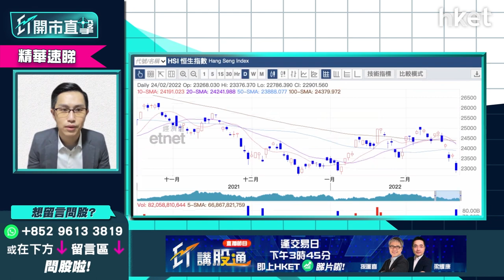【ET開市直擊】（精華）恒指一度創年內低位 黃偉豪：港股現時估值平、可考慮入場撈貨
俄烏戰雲不散，港股今早先升後倒跌，恒指開市升6點，報22908點，早段一度跌128點，報22773點，創年內低位。港股下行壓力大？中薇證券研究部董事黃偉豪（Ravi）指現水平為恒指關鍵位，不過港股現時估值平，可考慮入場撈貨，原因是甚麼？俄烏實際對港股影響有多大？立即點擊收看/收聽。

**重溫《ET開市直擊》俄烏開戰來真的？ 資金避險散戶怎自保  阿里巴巴績後部署即睇**

Time code
00:37 - 港股今日焦點速覽
02:21 - 美股外圍市況速覽+港股ADR表現
03:13 - 亞太股市早段市況速報
04:21 - 美股先升後跌   市場已消化俄烏局勢？
07:02 - 俄烏實力懸殊   開打機會微
07:58 - 預計美國聯儲局加息不受俄烏局勢影響    3月首次加息力度大
10:11 - 觀眾問股：Tesla（TSLA.US）702美元買入可繼續坐？
13:17 - 港股上日市況速覽+北水盤路
14:31 - 恒指下行水平仍多？  俄烏實際對港股影響有不大？
16:14 - 短綫留意23500點可否守住？   22700點是關鍵位
16:54 - 港股可開始考慮撈貨
17:19 - 觀眾問股：第三次世界大戰機會有幾大？
18:47 - 阿里巴巴（09988）業績解讀    對短期股價影響多大？
21:31 - 留意阿里巴巴（09988）活躍用戶已飽和    有機會估值減
23:02 - 阿里巴巴（09988）現水平估值合理    或下試至100元有支持
23:49 - 港股開市初段市況速報
23:58 - 觀眾問股：阿里巴巴（09988）可短炒？
25:07 - 阿里巴巴（09988）現反覆下行格局    炒短綫轉身要夠快
26:01 - Mirror概念股業績解讀    Mirror效應下香港電訊（06823）vs 電訊盈科（00008）揀邊隻？
30:13 - 觀眾問股：港交所（00883）431元買入甚麼價位有支持？會試320元？
32:36 - 港股開市初段市況速報
34:17 - ET個股推介：招金（01818）
37:38 - 觀眾問股：山東黃金（01787）再大升機會難？15元買入點睇？
39:55 - 觀眾問股：中海油（00883）有機會加注？
41:58 - 觀眾問股：商湯（00020）短期企穩？7元買入怎部署？
44:56 - 觀眾問股：金蝶（00268）未有貨可留意？
46:38 - 觀眾問股：滙豐（00005）短炒穿55元要走嗎？未有貨中長綫策略如何？
48:41 - 觀眾問股：公用股可追捧？
51:08 - 觀眾問股：Airbnb（ABNB.US）今年前景點睇？現價值得吸納嗎？
52:34 - 觀眾問股：資源股點揀？紫金礦業（02899）vs 江西銅（00358）vs 中國鋁業（02600）
54:17 - 觀眾問股：中石化冠德（00934）是受惠股？俄烏開戰天然氣供應緊張
55:07 - 中國燃氣（00384）走勢分析   天然氣板塊不值搏？
55:55 - 觀眾問股：每日必睇的資訊是什麼？如何篩選一些你認為優質的股票再跟進？
57:30 - 港股開市初段市況速報
57:50 - 財經日誌提提你+新股速報